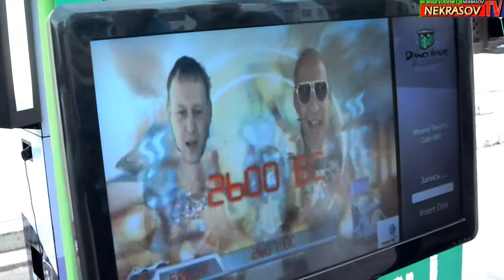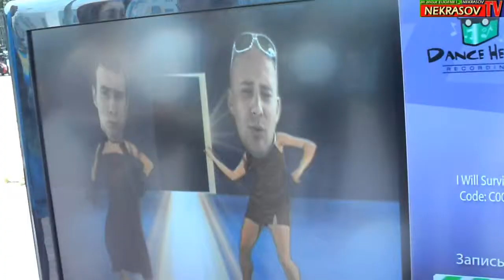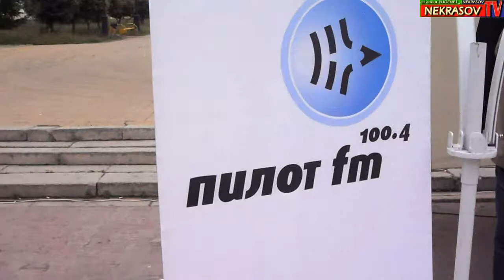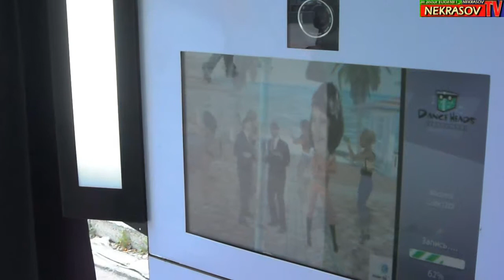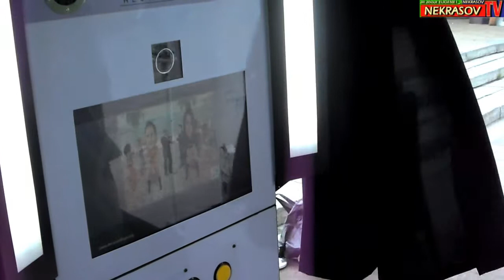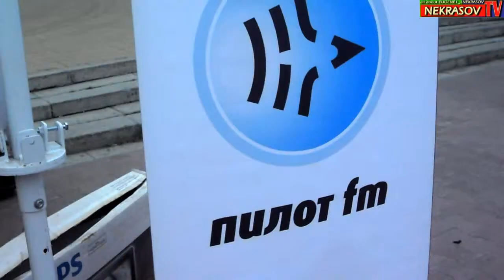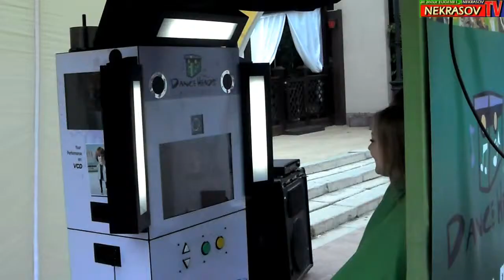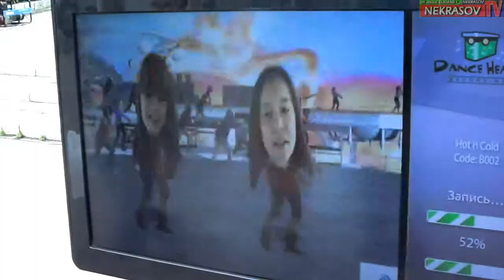NEKRASOV TV - EUGENE1_1NEKRASOV, DANCE HEADS и радио "Пилот FM" (24.06.2011)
24.06.11 в сквере Попова (в центре екб. возле памятника Попову) все желающие могли с 9.00 до 12.00 записаться в видеоклипе с ведущими радио "Пилот fm".

съёмка и монтаж: EUGENE1_1NEKRASOV
студия: NEKRASOV TV (1_1PICTURES)
качество видео: HD (1280x720)